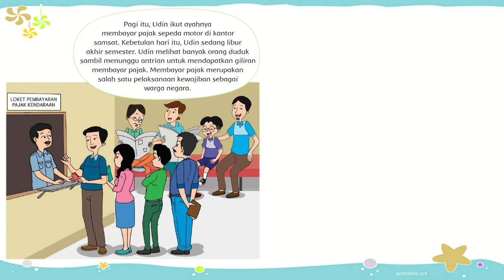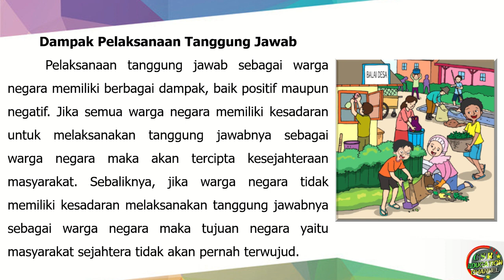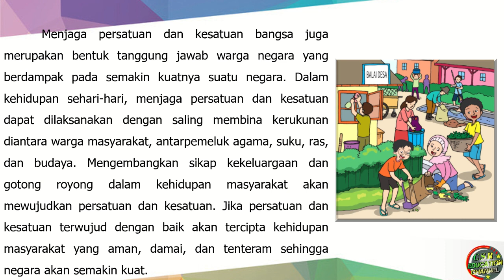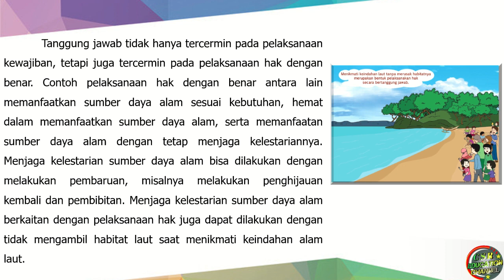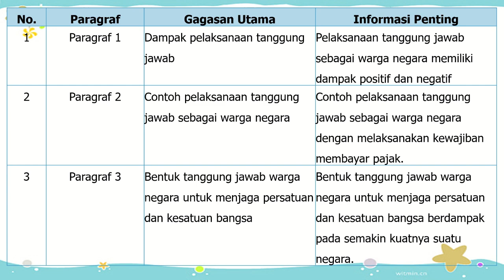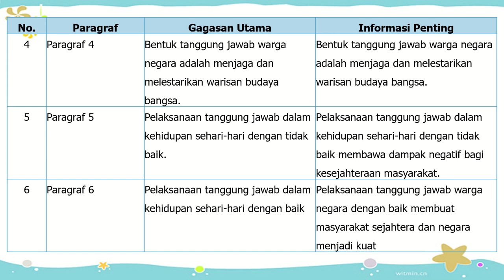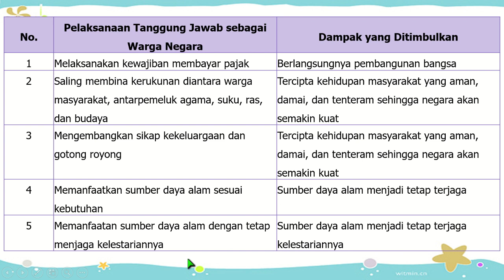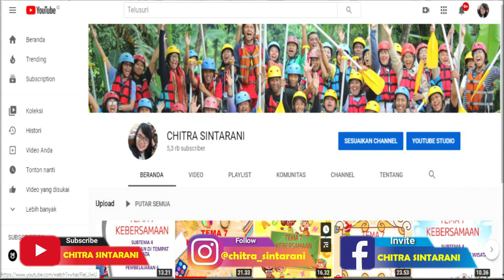Kelas 6 Tematik : Tema 6 Subtema 3 Pembelajaran 3 (MENUJU MASYARAKAT SEJAHTERA)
Tema 6 Menuju Masyarakat Sejahtera
Subtema 3
Pembelajaran 3